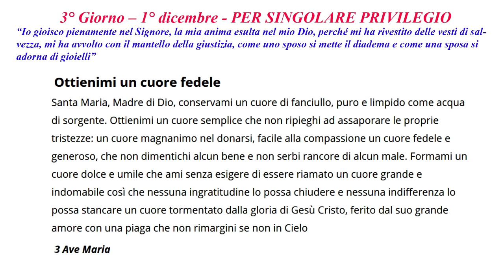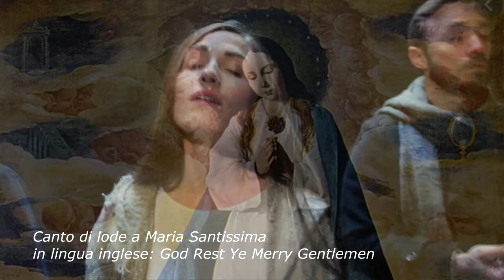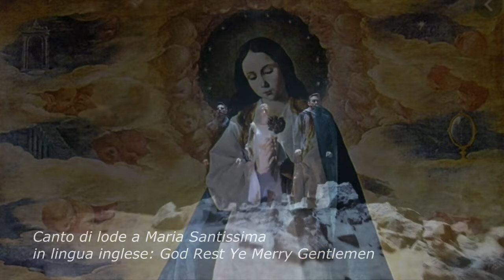Novena all'Immacolata - 1° dicembre 2024 - III giorno